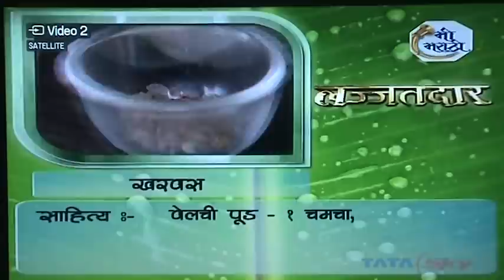Mandhre's in Lajjatdar on Mi marathi Part 3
Mandhre's in Lajjatdar on Mi marathi Part 1